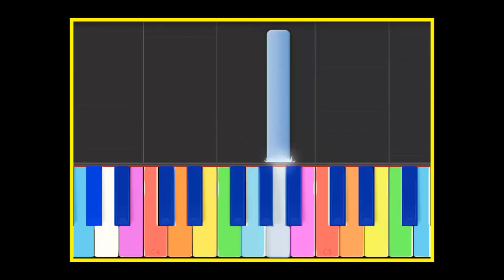Tapion / La Ocarina / Xilofono Tutorial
aprende a tocar la ocarina de tapion facilmente